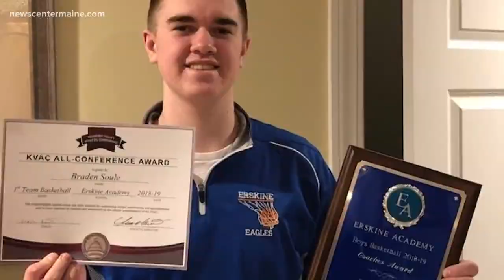Varsity Club: Braden Soule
Varsity Club: Braden Soule from Erskine Academy is smart, skilled, and selfless.